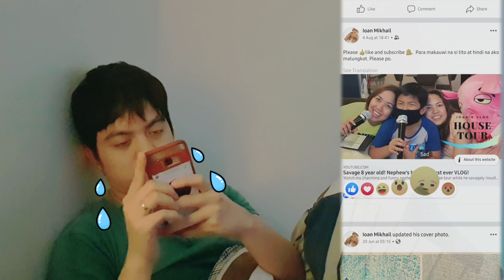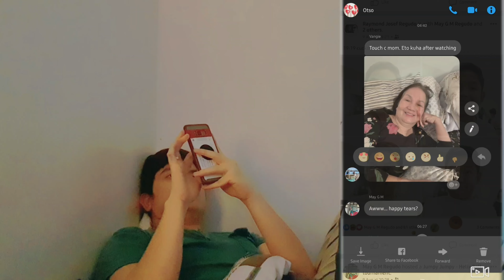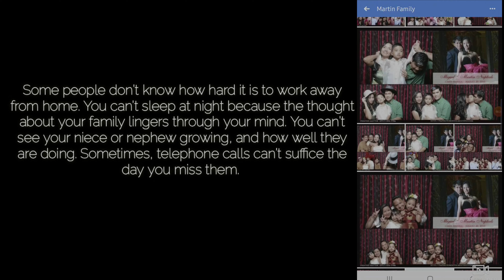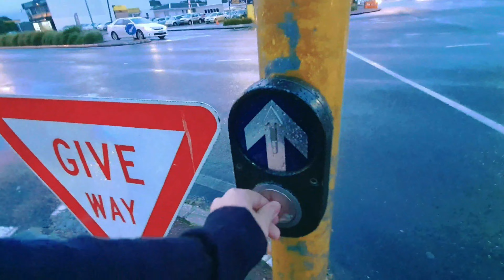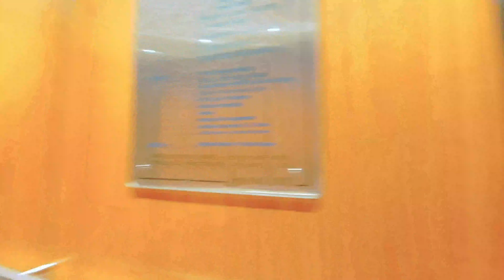Day off drama ng Pinoy | OFW DIARY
Drama-rama umaga hanggang gabi 🤣

If I only have one day off, I mostly spend my time doing household chores and just relaxing at home. Homesickness can just strike at any given moment especially when you are alone.